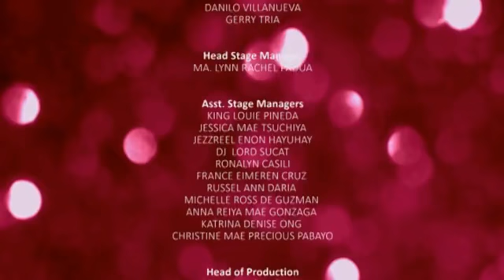Selebrasyon 2014 Part 2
CEU Performing Groups performance at the Cultural Center of the Philippines Little theater.